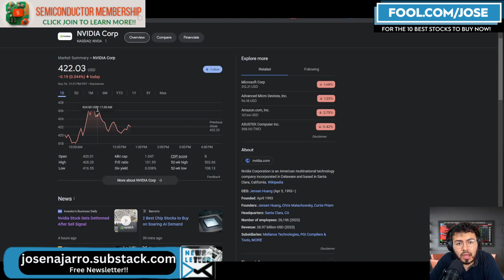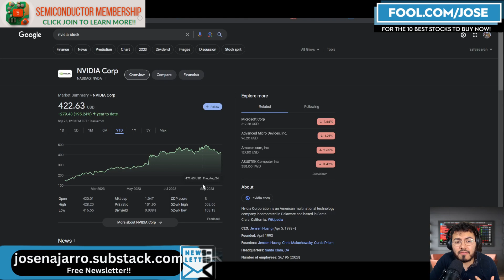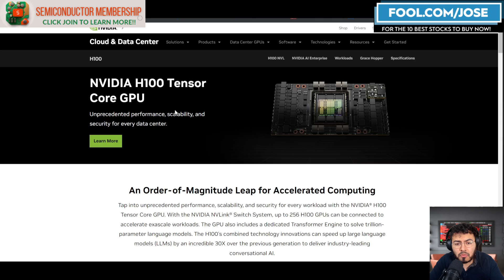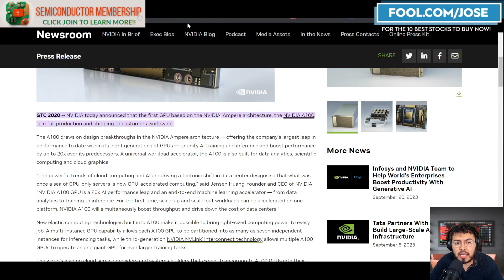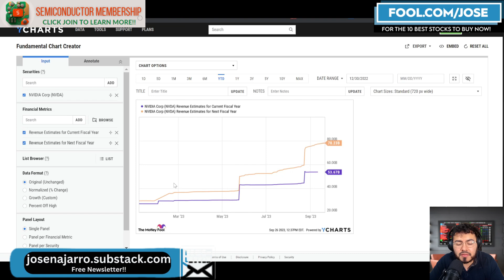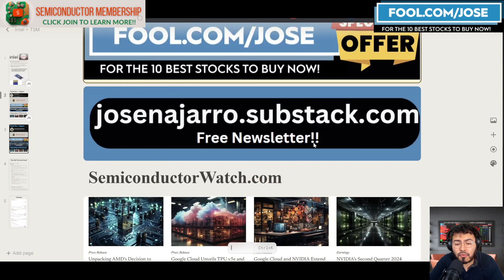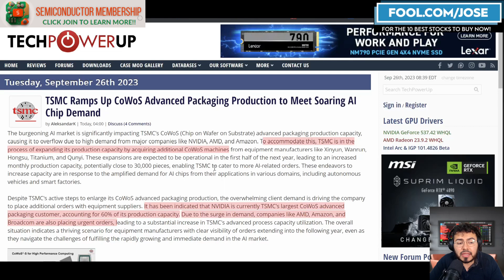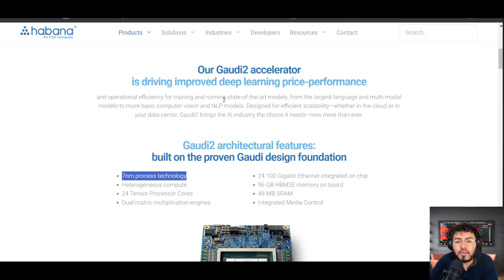Nvidia's Next Generation Data Center GPUs -- Nvidia Stock Top AI Stock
Nvidia Stock Updates - Reports that Nvidia has chosen TSMC for its next-generation data center GPU to power the AI chip, aka Blackwell. Also reports that TSMC is increasing is COWOS capacity faster than many anticipated.

I have a position in $AMD $NVDA